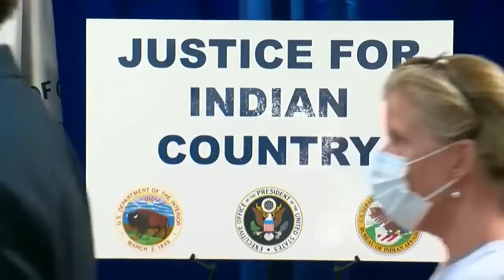Feds launch Minnesota office on missing Indigenous cases